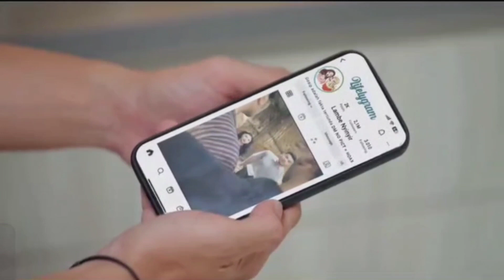TRAILER FULL NAIK RANJANG SABTU 15 JUNI TYAS & GINO BERAT UNTUK SALING MELEPASKAN...